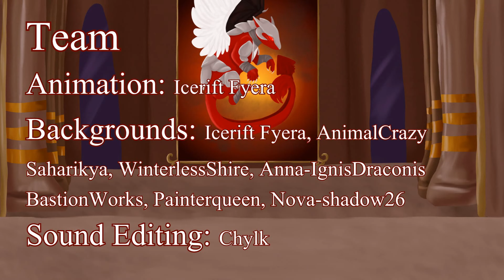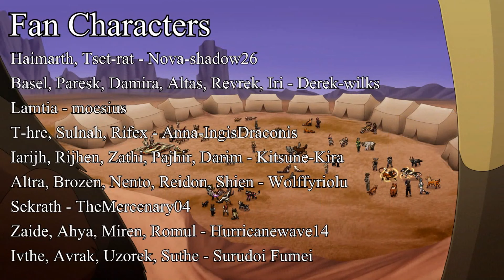[Old ver] Aeon: Episode 4 - Animated Series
Aeon Episode 4

This episode is shorter than the last ones because I decided to cut the scripts in half. This will not cut out any content, but rather split it up between episodes so each episode is less work for me and also can come out faster!
My goal is to create an engaging and deep anime-style show that is aimed at young adults and mature audiences while keeping it clean. No swearing, no explicit scenes, etc, while also not being something made just for kids.
Synopsis:
Legends speak of the Great Calamity, an ancient battle where the Goddess Fulfillment sealed away the Nameless God into the depths of the Abyss to prevent him from casting the world and its inhabitants into Emptiness.

In recent times the Oracle of Fulfillment has come down with a warning. The Nameless God will be incarnated as a mortal to create the Second Great Calamity.
The story follows Nabu who is thought to be the incarnation of the Nameless God. He must flee for his life while the entire country has made him public enemy number one - all the while causing the burning hatred within him to grow.
« New to the Aeon series and need to start from Episode 1? You can find the episode playlist here! »
00:00 Part 1
03:28 Part 2
11:40 Part 3
13:13 Credits